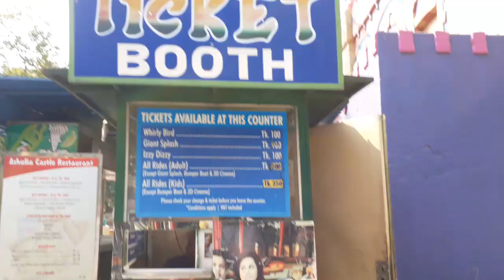Fantasy Kingdom inside picnic spot